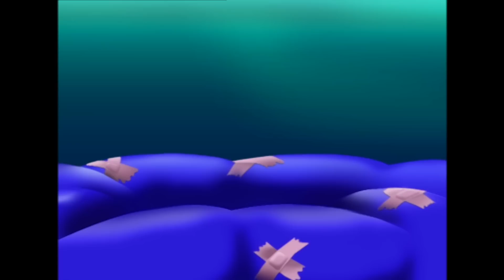Oggy und die Kakerlaken | Sitcom | Volledige aflevering in HD